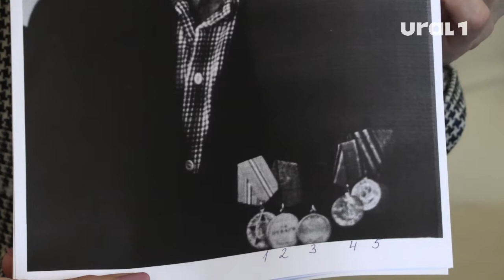«Спасибо за Победу»: Наталья Котова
Глава города Наталья Котова в преддверии праздника поделилась с нами воспоминаниями о своем дедушке. История военных лет Николая Котельникова в рубрике "Спасибо за Победу".